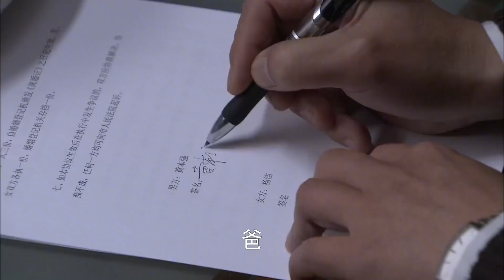The arbitrary wife always threatened her husband with divorce, but one day he really agreed...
Drama Title: Tricks of Love